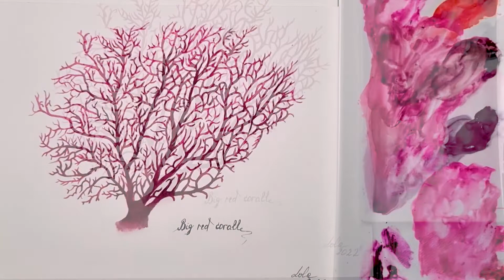Easy Red Fan Coral in Watercolor | easy watercolor painting for beginners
Hello my new friend😉👐
In this video, I will show you, how to paint Easy Red Fan Coral in Watercolor.
It will be easy watercolor painting for beginners.
This is a quick version of the video that demonstrates the very principle of painting Red Fan Coral in watercolor.
Very often, for relaxation, I use expressive watercolor painting technique.
Drawing them is more like meditation)

your Lola aquarella 💜💚